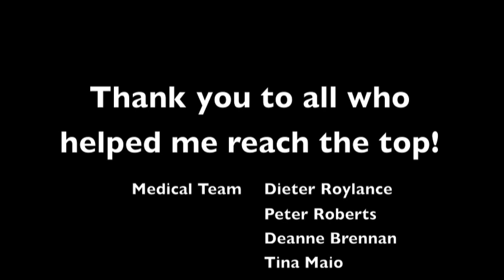Everest 2012 - Marc Hester's climb, Part 3 of 3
I climbed with Alpine Ascents (AAI). Although the guides and staff on the trip were excellent, I recommend NOT climbing with AAI due to the dishonesty with respect to the costs of the expedition I experienced on 2 occasions with the owner of AAI, Todd Burleson. One of the issues related to Todd charging us each $10,000 for additional oxygen on summit day based on the requirement of additional sherpas (which were never used). He has subsequently reduced this to $3,000 after being called out on it (I know of one other outfit that charges only $500 for the same). I am not alone in my view, several climbers from this expedition, and others I've since been in touch with, have had a similar experience and share my opinion. I just want to ensure that others are well informed when considering who to go with, particularly given the high financial cost involved. The head guide on my climb was Garrett Madisson who I found excellent and now runs Madisson Mountaineering I recommend Garrett if you're looking to join a guided climb on Everest or any other big mountains.